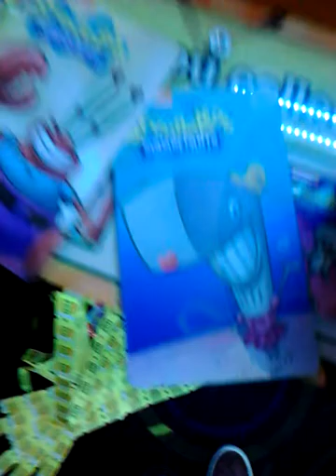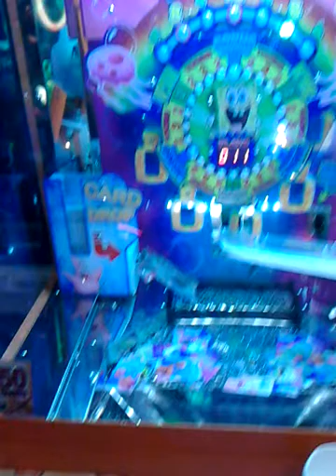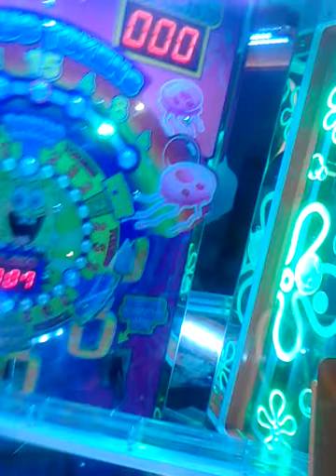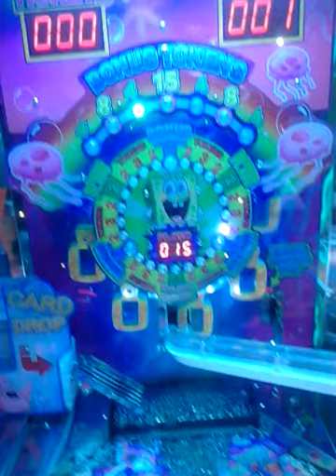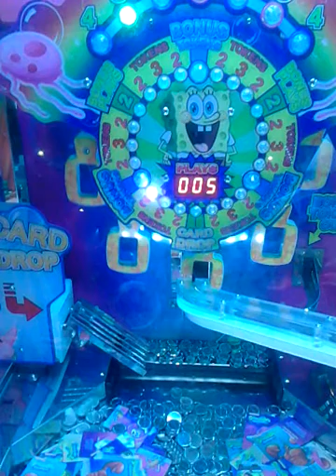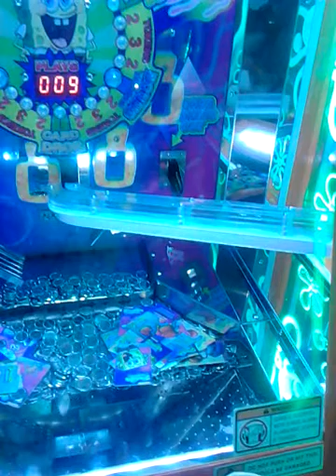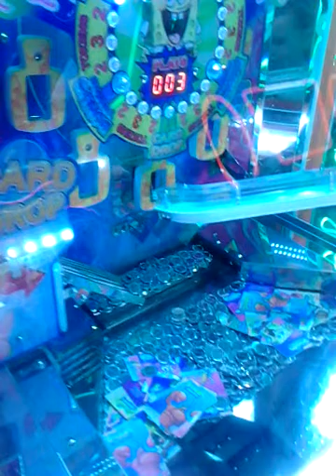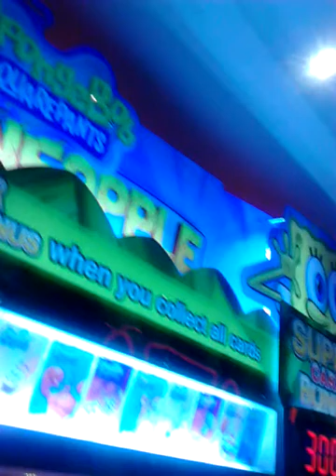Spongebob coin pusher play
I play the spongebob coin pusher and need one partick to have two sets